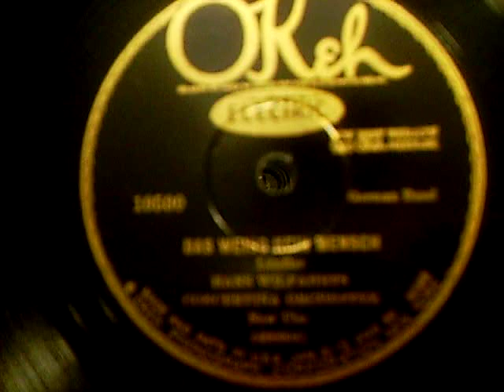Old German Waltz-"DAS WEISS KEIN MENSCH"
Old German Waltz-Can't find the record,but i think it's Hans Wilfahrt's Concertina Orchestra played on a Califone school player that I use for uploading music into the computer.
"Das Weiss Kein Mensch" (Liindler)